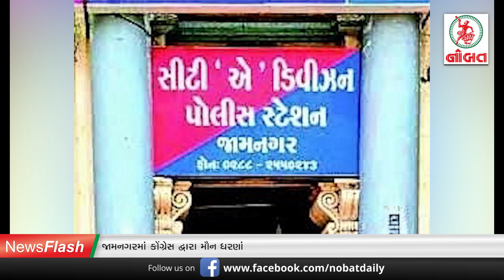જામનગરમાં ચોપડે ન ચડતા ગુન્હાઓ...